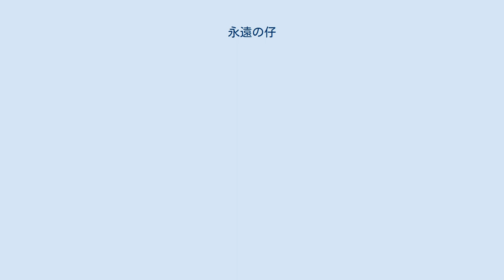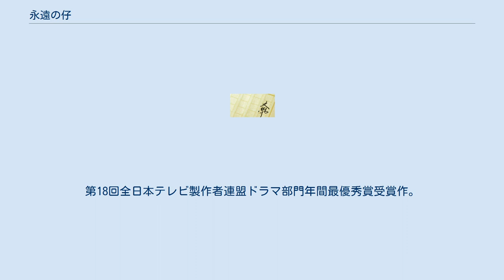永遠の仔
『永遠の仔』（えいえんのこ）は、天童荒太の書き下ろし長編ミステリー小説、およびそれを原作としたテレビドラマ。
 児童虐待などの家庭的な問題から児童養護施設で育った3人の主人公が、弁護士、警察官、看護師となって再会し、それぞれが過去のトラウマに悩まされ、苦しみながら、徐々に助け合いながら生きていこうとする、現代の日本の親子関係の暗部をモチーフにした作品である。
 1999年3月に幻冬舎より上・下巻が出版される。
同年4月、TBS系列『王様のブランチ』内のおすすめの本を紹介するコーナーで編集者の松田哲夫が本作を紹介すると、売り上げが飛躍的に急増し、130万部を超えるベストセラーとなり、第121回直木三十五賞にノミネートされたが、好意的な評を寄せたのは五木寛之のみで、他の選考委員には総じて不評で、受賞には至らなかった。
2000年には第53回日本推理作家協会賞を受賞、また同年の『このミステリーがすごい!』で国内部門1位に選ばれた。
2004年10月に文庫化された（全5巻）。
 3人の主人公は、子供の頃あらゆる児童虐待を受けてきた。
久坂優希は父親から性的虐待を、長瀬笙一郎（モウル）は男遊びがさかんな母からネグレクトを、有沢梁平（ジラフ）は母からたばこを体におしつけられる身体的虐待を受け、その恐怖から恐怖症を患ってしまう。
3人は1979年(ドラマ版では1981年)に瀬戸内海の小島にある精神科病棟で出会い、院内学級で小学校時代を過ごすも、3人の決断によりある事件が起こる。
優希の父親が滑落死したことで3人は離散するが、18年後の1997年(ドラマでは1999年)、社会人として過ごしていた3人は川崎市内で運命的に再会することになる。
そして再会によってまた事件が起きてゆく……。
 2000年4月10日から6月26日まで、日本テレビ系列で毎週月曜22:00 - 22:54（JST）に全12話を放送。
制作はよみうりテレビで、平均視聴率は11.8%。
主演の中谷美紀と渡部篤郎の2人は『ケイゾク』に続いての共演で話題となった。
1話より各主人公のトラウマを演出するため、ジラフと奈緒子の過激なベッドシーンや、少女時代の優希がフルヌードを露わにする、少年時代のモウルとジラフが下着姿で走り回るなど体当たり的な演技が垣間見られる。
第18回全日本テレビ製作者連盟ドラマ部門年間最優秀賞受賞作。